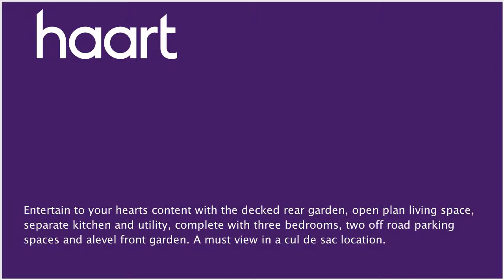Semi-Detached House for sale in Plymouth, with 3 Bedrooms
or contact Plymouth on 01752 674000

Located in the popular residential area of Staddiscombe, Plymouth in a quiet cul de sac location, is this beautifully appointed and extended family home.

Entrance Porch

Entrance door, laminate flooring, alarm, built in cupboard housing the meters, wooden door to:

Laminate flooring, double glazed door to the front garden which opens out, stairs to the first floor landing, radiator, control unit for the gas boiler, opening to kitchen, archway to dining room

Double glazed window to front elevation, double glazed obscure window to side elevation, laminate flooring, radiator, electric fire, door to:

Utility Room 2.9m x 1.76m (9'6" x 5'9")

Tiled flooring, space for washing machine, built in storage units, radiator, boiler, double glazed door to the rear garden

Tiled flooring, wall and base mounted units, roll top work surfaces, space for fridge/freezer, space for dishwasher, electric oven with four ring electric hob over, stainless steel extractor fan, sink with drainer and mixer tap over, tiled splashbacks, double glazed sliding patio doors to the rear garden

Built in storage cupboards, overstairs cupboard, access to:

Master Bedroom 3.62m x 2.7m (11'11" x 8'10")

Laminate flooring, radiator, double glazed window to rear elevation

Radiator, double glazed window to front elevation

Laminate flooring, double glazed window to front elevation, obscure double glazed window to side elevation, radiator, built in storage cupboard

Bathroom

Tiled flooring, spotlights, loft access, low level WC, pedestal wash hand basin, panelled bath with mixer tap and shower over, separate shower cubicle with electric shower, extractor fan